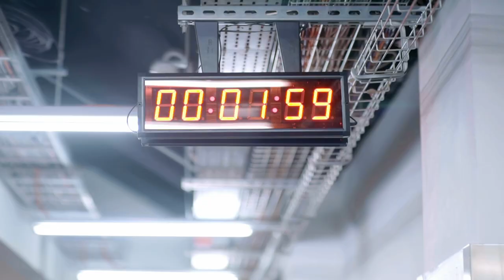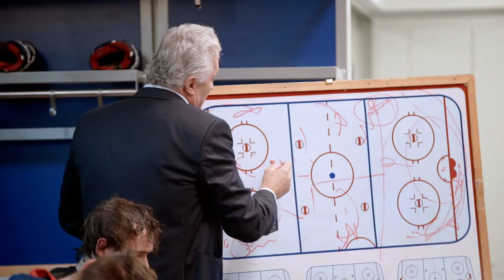MY SME SLOVAN - #5 Striedačka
Piata časť seriálu SLOVAN je venovaná dianu na striedačke počas zápasu. Pozrite si jedinečné zábery zo striedačky, kabíny a skvelé Mic'd up nahrávky.

Titulky : Ruské, Anglické, Slovenské